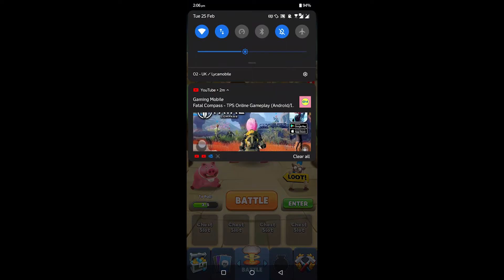World War Doh Gameplay Part 15 - Real Time PvP (Best Clash Royale Alternative?)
World War Doh mobile game, World War Doh clash royale like game, World War Doh real time pvp, World War Doh google play, app store, World War Doh free download link, World War Doh cheat hack mod, World War Doh online multiplayer, World War Doh apk ipa promo code, World War Doh android ios gameplay